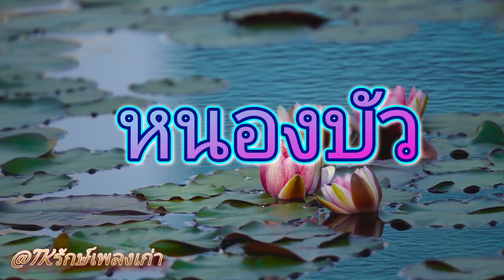เพลง"หนองบัว"@thidasree1758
cover by Thida